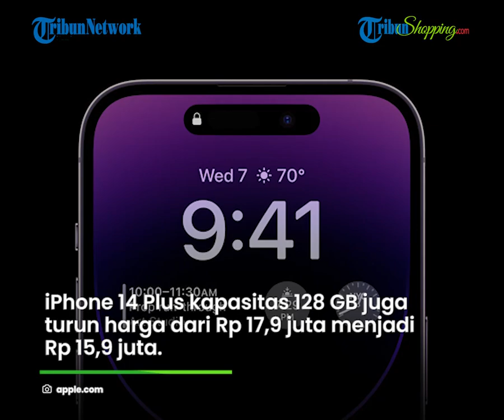iPhone 14 MEROSOT Drastis, Harganya Turun Rp 2,5 Juta, Simak Riciannya di Sini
1. iPhone 14

2. iPhone 14 Plus

3. iPhone 14 Pro